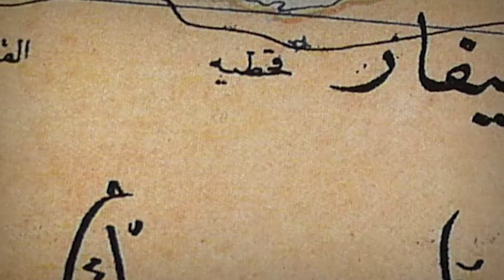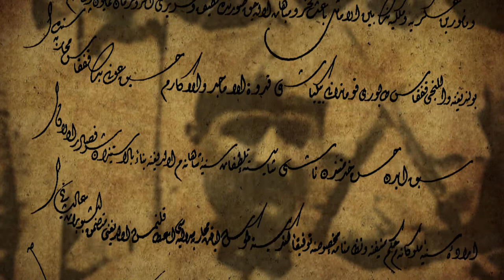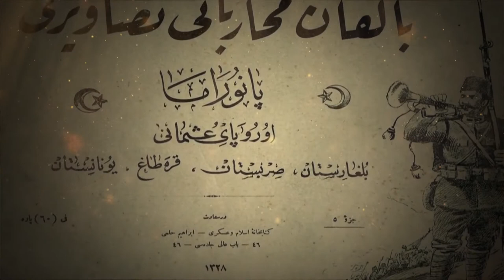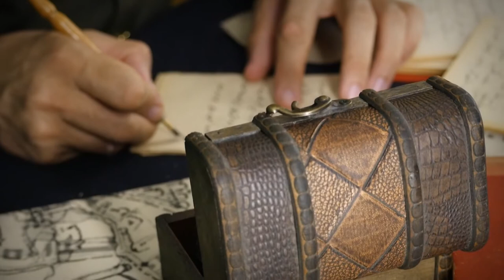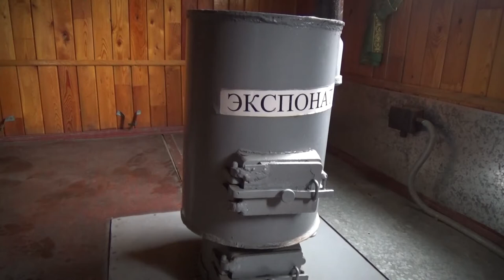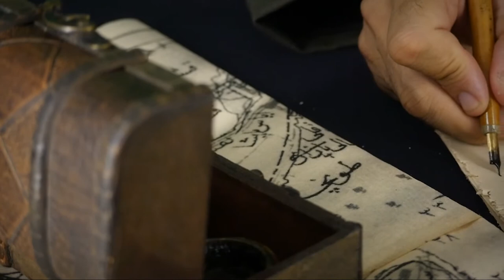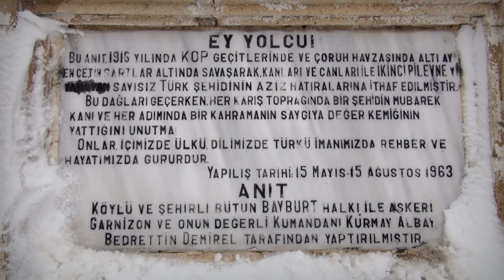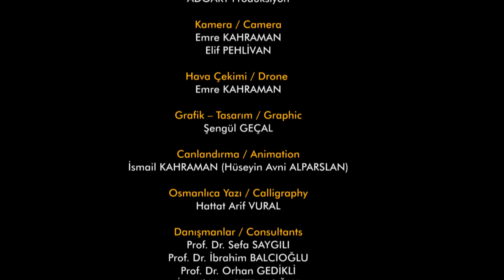ŞEHİT BİNBAŞI HÜSEYİN AVNİ 1.BÖLÜM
Sakarya Zaferi'nin 100. Yılı Anısına

Zaferler tarihimizin canlı şahitlerinden Balkan savaşları  Birinci  Dünya Harbi Kafkas Cephesine katılarak destanlar yazan  Kurtuluş Savaşı  Sakarya meydan muharebesinde şehit olan kılıç ve kalem erbabı şehit binbaşı Hüseyin Avni Alparslan belgeseli 1. bölüm.

İyi Seyirler